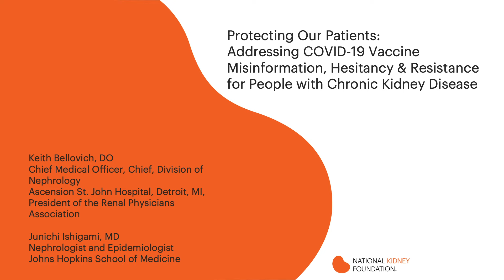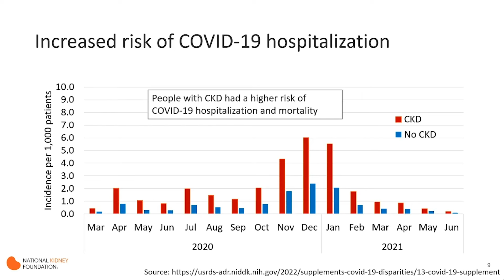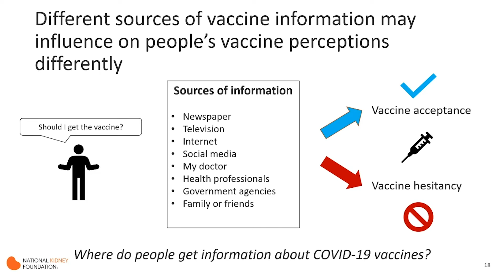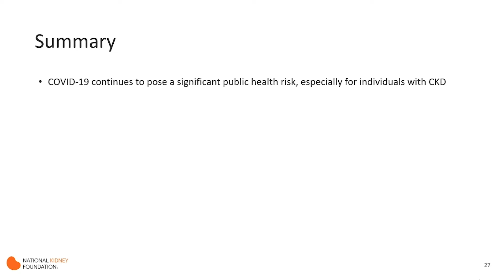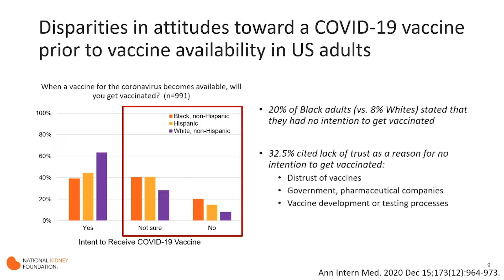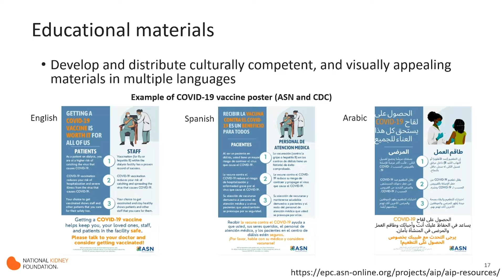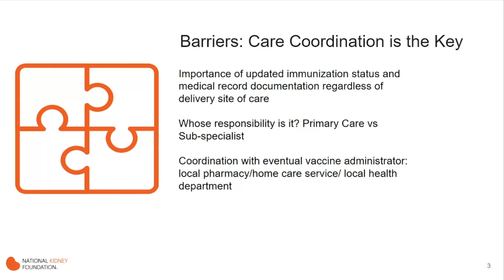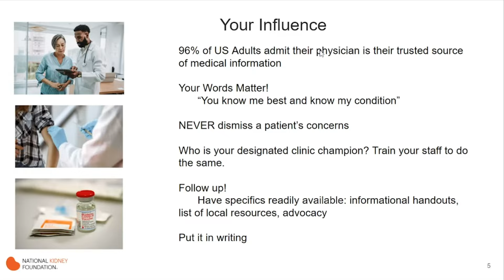Addressing COVID-19 Vaccine Misinformation, Hesitancy & Resistance for People with CKD.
Dr. Keith Bellovich, Chief Medical Officer at Ascension St. John Hospital, and Dr. Junichi Ishigami from Johns Hopkins University, delve into the critical issue of vaccine hesitancy, particularly among patients with chronic kidney disease (CKD).